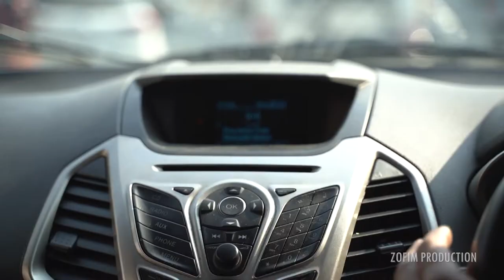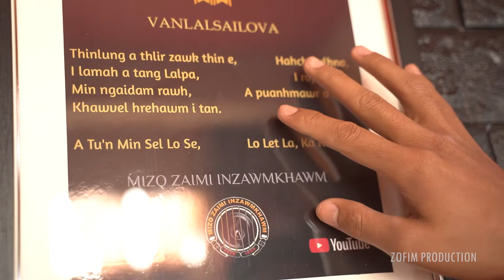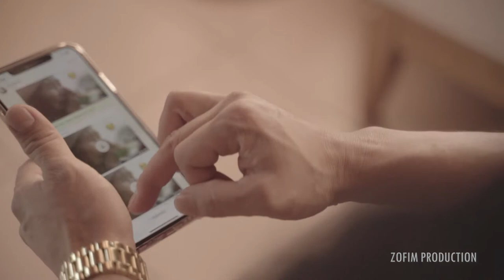Vanlalsailova Myanmar tang fan fan behind the scene & A chenna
Tang fan fan behind the scene & A chenna

Facebook Pages
Sparkle Remmawia Ranglong

YourChoice Entertaiment